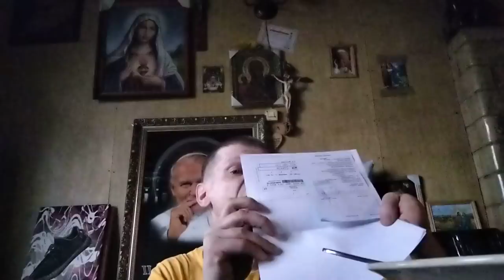Kupjlem nowy telewon u zakupy